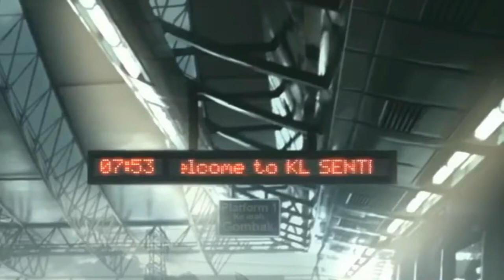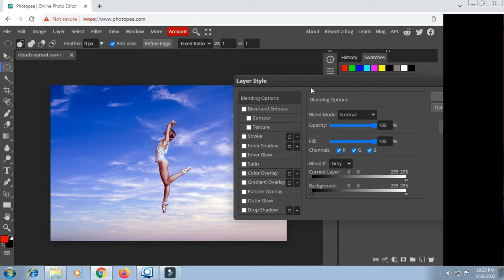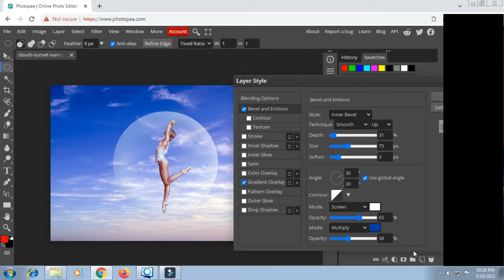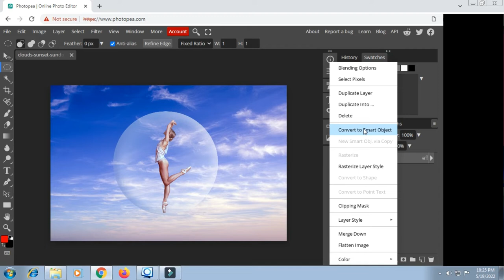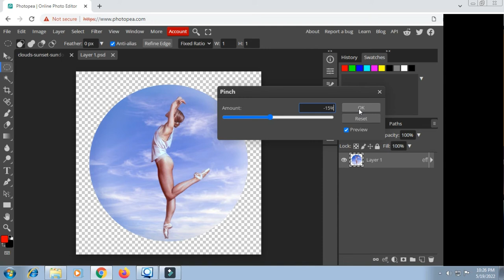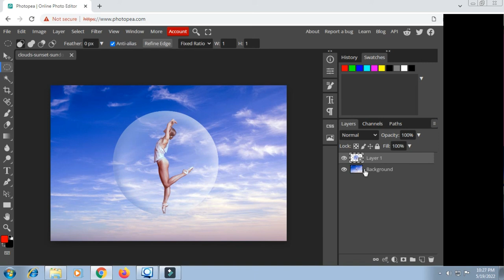How to put an object into an air bubble II Photopea Tutorial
Use "Ctrl J" to duplicate the selected part